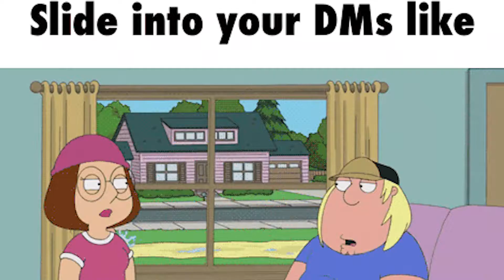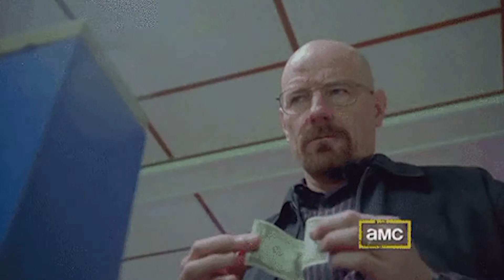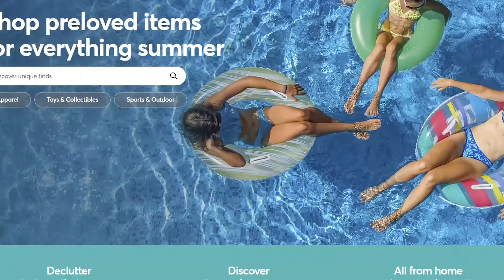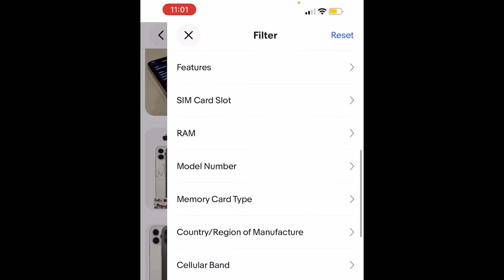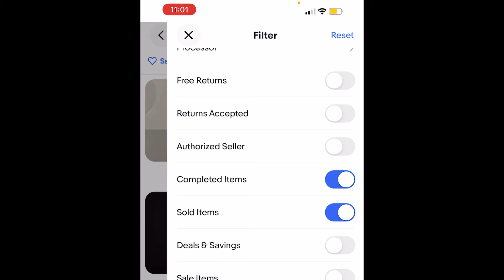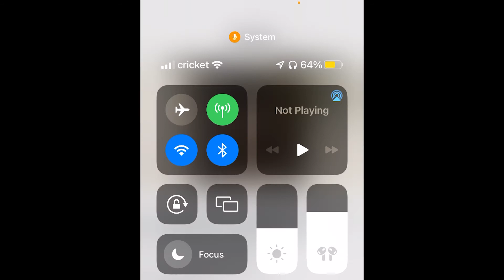If You Want to Learn Phone Flipping (Watch This Free Training)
In Today's video, I teach you the basic fundamentals of how to flip phones. If you want to learn phone flipping watch this free training. I go over a couple of tips and tools I use to make over 6 figures a year. Flipping phones can be a great side hustle for someone who wants to make extra side money, or it can be a very good business to get started with. Disclaimer I am not a financial advisor and my success in this business is through hard work and dedication. Your results may vary. But I will tell you that anything is possible if you have that hunger inside you. I started flipping phones/iPhones, and Samsung over 5 years ago so I really know what it takes if you want to get started with buying and reselling electronics.

Let's go and always remember Keep Flipping